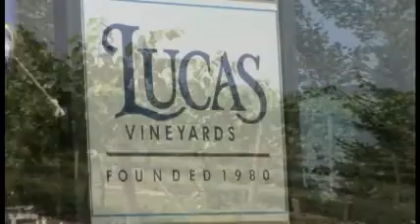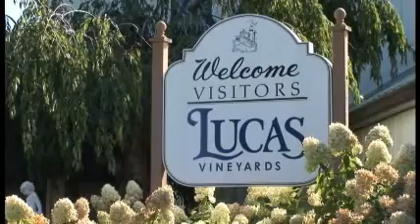Ithaca NY, Lucas Vineyards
Lucas Vineyards, located just North of Ithaca NY on the West side of Cayuga Lake, is one of the region's first and finest "boutique wineries". Sample their wines and browse the gift shop.